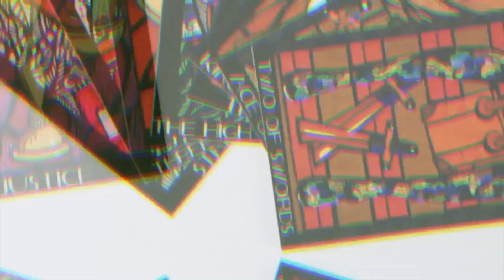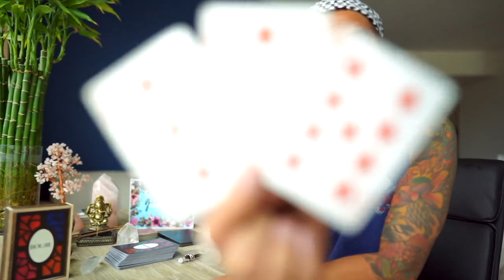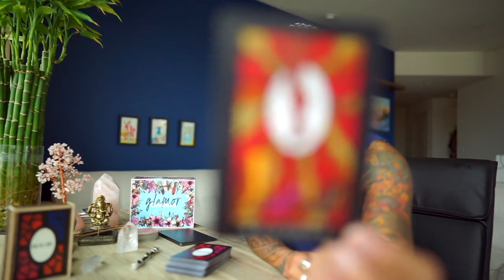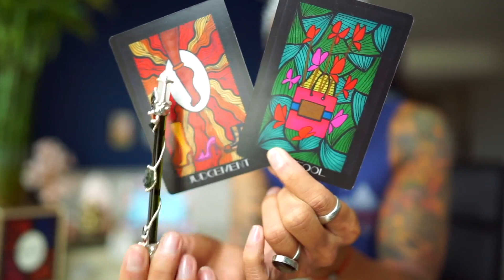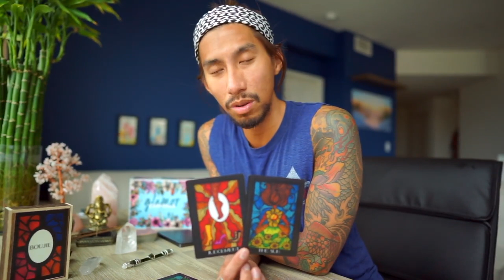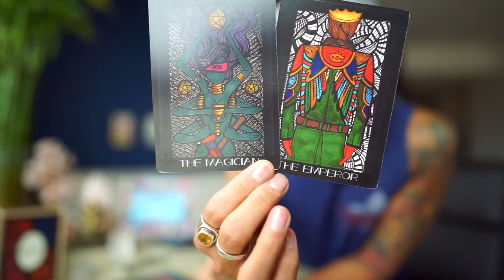PISCES - "YOU ARE BLESSED BEYOND BELIEF DON'T CRY" JUNE 1-7 WEEKLY TAROT READING